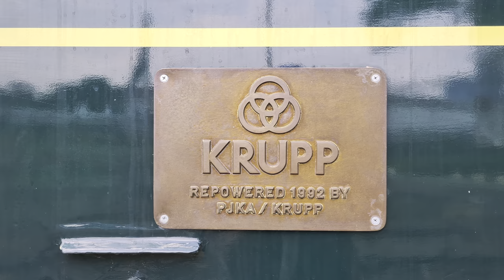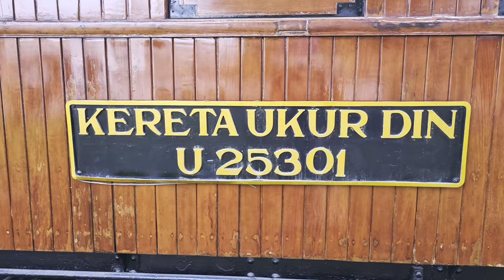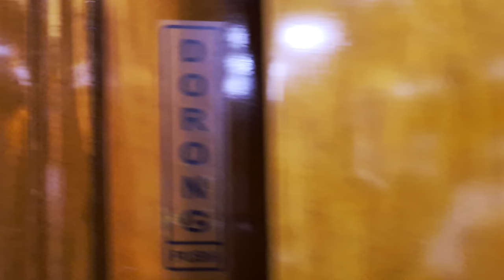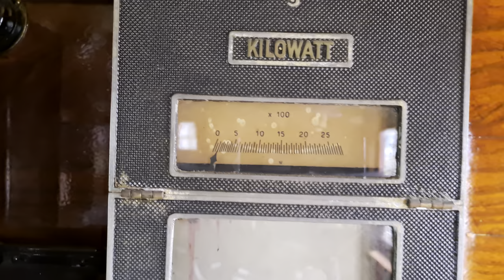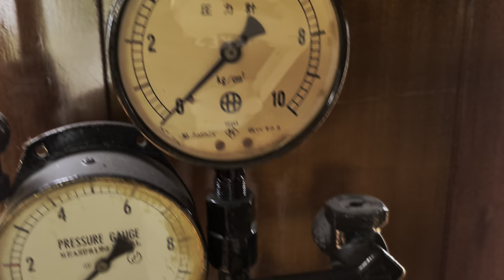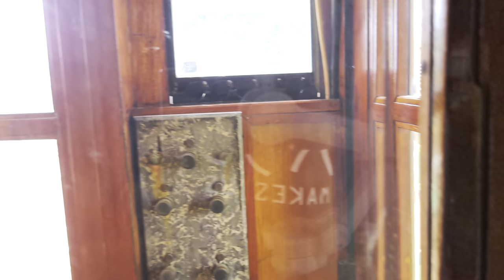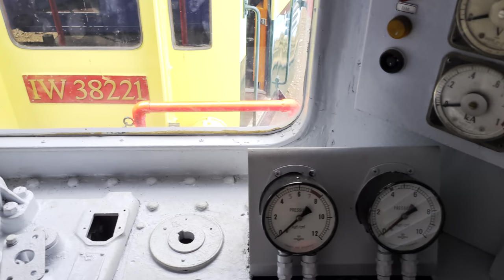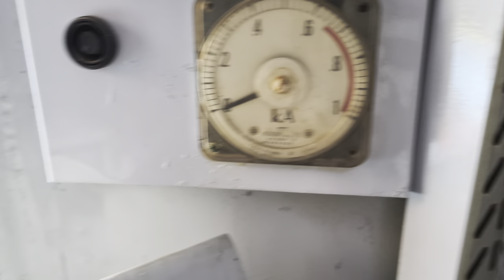Melihat Lebih Dekat Kereta KRL Lokomotif ESS 3201 "Bon-Bon", Djoko Kendil, dan Kereta Ukur! [4K]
Pada tanggal 26 September 2022, saya berkesempatan mengunjungi Balai Yasa Manggarai (BY MRI) yang dikelola oleh PT Kereta Api Indonesia (PT KAI) dalam acara Open House atau kunjungan untuk kalangan masyarakat umum. Dalam acara ini, pihak BY MRI memamerkan koleksi kereta heritage atau kereta era Belanda yang telah dipreservasi sehingga hingga video ini direkam, kereta tersebut masih dapat beroperasi walau hanya pada waktu tertentu saja.

Dalam video ini, kita dapat melihat secara detail empat kereta heritage milik BY MRI, yaitu lokomotif listrik ESS 3201 "Bon-Bon", dua kereta penumpang "Djoko Kendil" IW 38221 dan IW 38212, dan kereta ukur "Kereta Ukur DIN U 25301". Selain kereta heritage tersebut, pihak BY MRI juga memamerkan dua lokomotif diesel hidrolik D 301 21 dan BB 306 10.

Timestamp:

00:00 Eksterior Lokomotif ESS 3021
01:11 Eksterior Kereta Djoko Kendil
02:09 Eksterior Kereta Ukur DIN 25301
02:38 Lokomottif Diesel Hidrolik BY MRI
02:58 Sisi Belakang U 25301

03:24 Lokomotif D 301 21
03:47 Empat kereta heritage BY MRI
04:16 Kawasan BY MRI
04:23 Kereta di BY MRI yang sudah tidak beroperasi
04:52 Workshop BY MRI
05:02 View BY MRI
05:15 Wesel manual

05:21 Lokomotif BB 306 10
05:50 KRL menanjak menuju lantai atas Stasiun Manggarai
06:06 Muka depan BB 306 10
06:44 Plat dan builder plate D 301 21

07:45 Coupler U 25301 (buffer&chain dan AAR/Janney)
08:08 Plat nomor kereta
08:25 Lomba dorong roda kereta (!!!)

08:40 Masuk ke dalam IW 38212
08:54 Interior IW 38212
09:26 Generator IW 38212

09:39 Masuk ke dalam IW 38221
09:45 Ruang bagasi dan AC
10:00 Ruang kru (bunk bed)
10:08 Interior 1 IW 38221
10:25 Interior 2 IW 38221
10:30 Area observasi IW 38221

10:55 Kembali menyusuri kereta Djoko Kendil

11:49 Interior Kereta Ukur DIN U 25301
12:09 Mesin ukur jalur kereta
14:50 Area observasi LAA
15:40 Kembali ke ruang pengukuran utama

16:30 Lomba dorong roda kereta (!!!)

17:08 Interior Lokomotif ESS 3201
17:22 Kontrol kabin masinis (2)
18:00 Komponen kelistrikan (2): Motor-Generator, kompresor, rectifier dan baterai aki
18:42 Komponen Traksi Penggerak dan Cooling
18:49 Komponen kelistrikan (1): Sistem kontrol traksi dan daya untuk motor traksi
19:09 Kontrol kabin masinis (1)
20:23 Komponen kelistrikan (1): Sistem kontrol traksi dan daya untuk motor traksi
21:21 Komponen Traksi Penggerak
21:29 Komponen kelistrikan (2): Motor-Generator, kompresor, rectifier dan baterai aki
22:13 Keluar dari Lokomotif
22:33 Tampak eksterior lokomotif ESS 3201 "Bon-Bon"

Dan jangan lupa untuk menonton hingga selesai! 😊
Selamat menyaksikan!